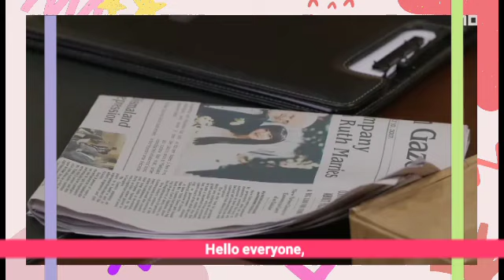Hyera knelt down and begged Jaerim not to be thrown out | The Brave Yong Su-Jeong 용감무쌍 용수정